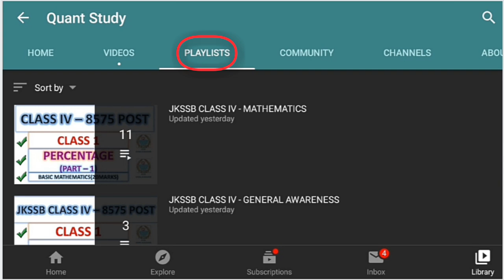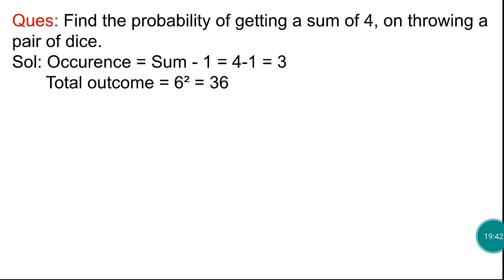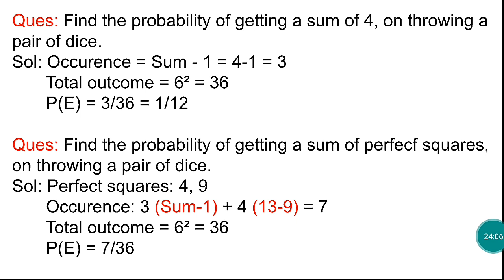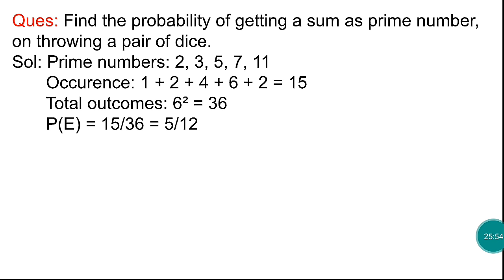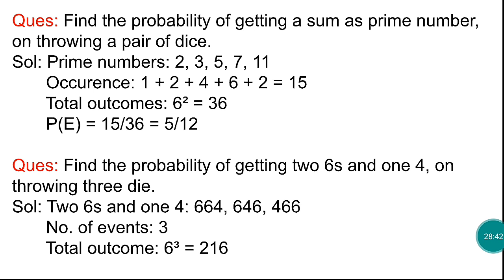PROBABILITY || PART 2 || JKSSB CLASS IV RECRUITMENT 8750 POSTS